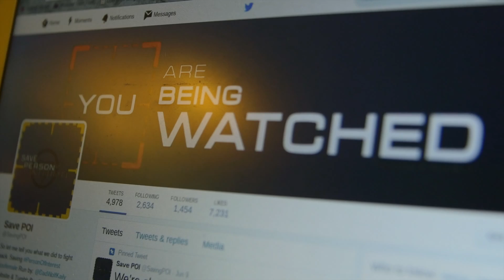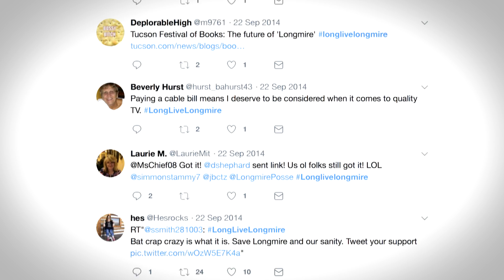UNITED WE FAN (2018) Official Trailer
On Demand December 4

Fans, stars, creators, and more come together to explore the dynamic history and evolution of TV's save-our-show fan campaigns, from the letter writing and product mail-in campaigns of yesterday to the social media campaigns of today.

STARRING

Zachary Levi
Amy Acker
Scott Bakula
Skeet Ulrich
Nichelle Nichols
Adam Bartley
Rob Thomas
Enrico Colantoni
Donald P. Bellisario
Tom Fontana
Harry Thomason
Bjo and John Trimble
Dorothy Swanson
Kaily Russell